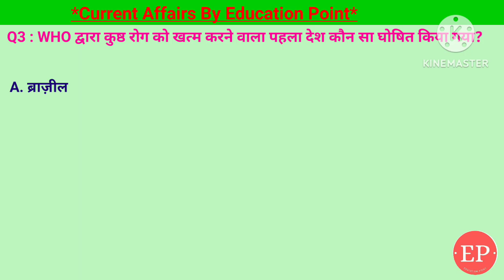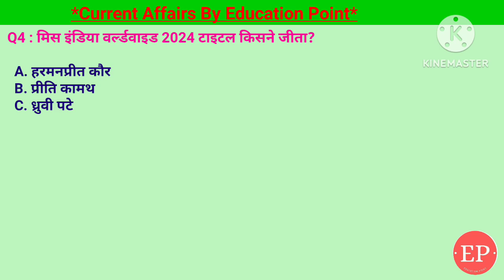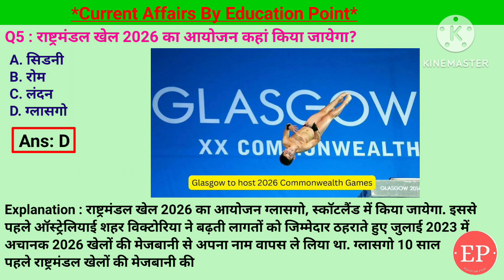21 Sep Current Affairs | शिपिंग मंत्रालय ने किसे अपना ब्रैंड ऐम्बैसडर नियुक्त किया है | Manu Bhaker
21 Sep Current Affairs | शिपिंग मंत्रालय ने किसे अपना ब्रैंड ऐम्बैसडर नियुक्त किया है | Manu Bhaker

• Covered Topic:-
1. राष्ट्रमंडल खेल 2026 का आयोजन कहां किया जायेगा?- ग्लास्गो
2. मिस इंडिया वर्ल्डवाइड 2024 टाइटल किसने जीता?- ध्रुवी पटेल
3. WHO द्वारा कुष्ठ रोग को खत्म करने वाला पहला देश कौन सा घोषित किया गया?- जॉर्डन
4. शिपिंग मंत्रालय ने किसे अपना ब्रैंड ऐम्बैसडर नियुक्त किया है?- मनु भाकर
5. तीसरे वर्ल्ड फ़ूड इंडिया 2024 का आयोजन कहां किया जा रहा है?- नई दिल्ली

21 Sep 2024 | Current Affairs Today | 21 September Current Affairs | शिपिंग मंत्रालय ने किसे अपना ब्रैंड ऐम्बैसडर नियुक्त किया है
who is brand ambassador of shipping ministry
21 September 2024 | Current Affairs Today |Daily Current Affairs In Hindi &English|Current affair 2024

21 Sep Current Affairs | Current Affairs by Shashi Bhushan | Education point by Shashi Bhushan | Education point

राष्ट्रमंडल खेल 2026 का आयोजन कहां किया जायेगा,मिस इंडिया वर्ल्डवाइड 2024 टाइटल किसने जीता,WHO द्वारा कुष्ठ रोग को खत्म करने वाला पहला देश कौन सा घोषित किया गया,तीसरे वर्ल्ड फ़ूड इंडिया 2024 का आयोजन कहां किया जा रहा है